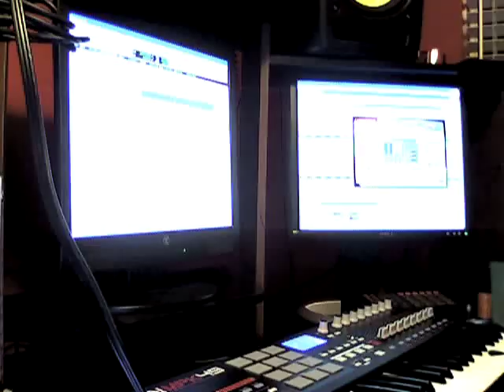Studio Log 1!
This edition of the studio log shows Sink this Ship! recording their 6 song Demo at Sandcastle Studios in Concord, California!